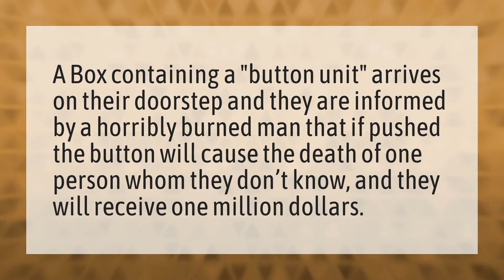What was in the box in the movie The Box?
The Box • What was in the box in the movie The Box?